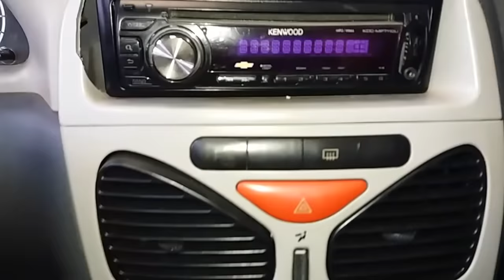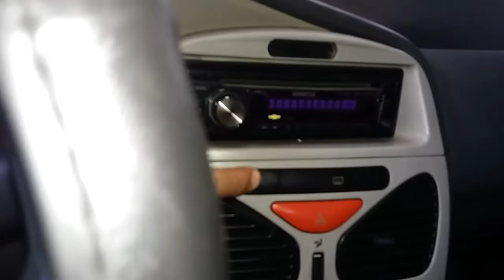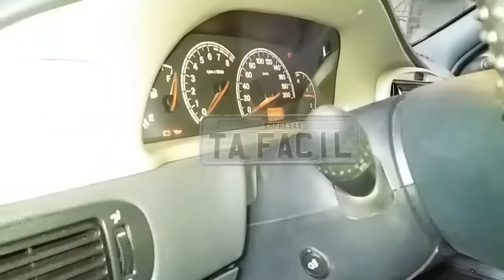Fiação original chicote pré disposição para farol de milha linha Fiat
Neste vídeo explico sobre algumas dúvidas sobre a instalação de farol de milha nos carros da linha Fiat usando a fiação original e que alguns modelos vem com a fiação completa bastando apenas inserir o relê e os fusíveis originais para aproveitar a fiação original e já outros modelos não tem a fiação completa.